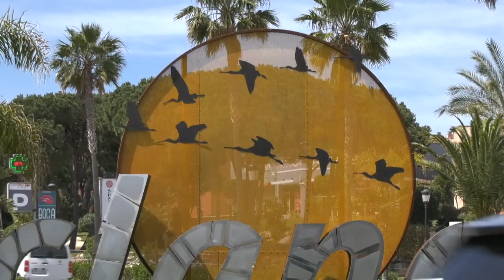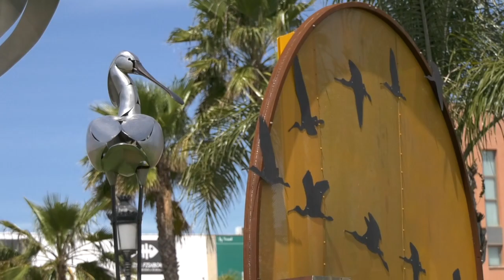CHICLANA | INAUGURACIÓN DE LA ROTONDA DE LAS ESPÁTULAS EN LA LOMA DEL PUERCO